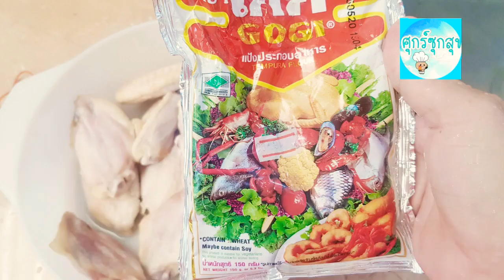ปีกไก่ทอดกรอบอร่อย ทอดได้ง่ายๆ@sookgood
ปีกไก่ทอดสูตรนี้อร่อย กรอบ กินเล่นๆอร่อยมาก
ไก่แล้วแต่ชอบ
แป้งทอดกรอบ